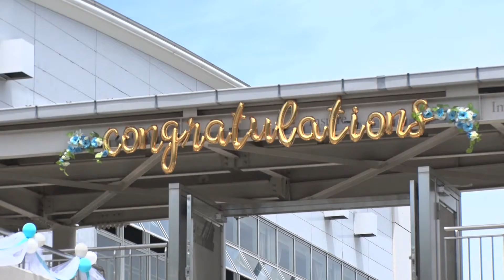Congratulations Class of 2019!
NIS bid farewell to 33 seniors on June 1, 2019, and the Class of 2019 is the school's 52st graduating class of Nagoya International School. The graduates represented 15 nationalities:  Brazil, Canada, China,  France, Ireland, Italy, Korea, Malaysia, Myanmar, Pakistan, Peru, Sweden, Ukraine,  U.S. and Japan. Video produced by K. Tsurumi / V Planet.